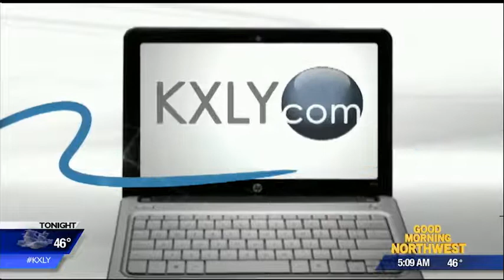Hoopfest needs YOU to volunteer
Hoopfest is in less than a month and organizers are reaching out to find as many volunteers as fast as they can. KXLY4' Casey Lund reports.